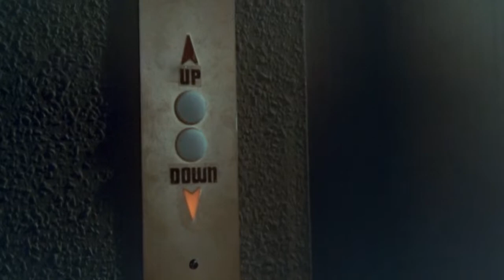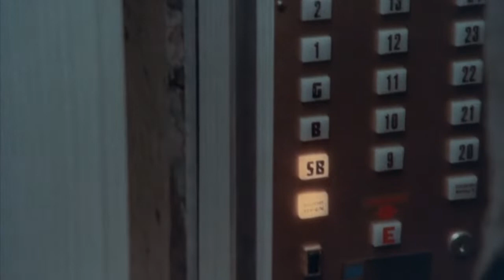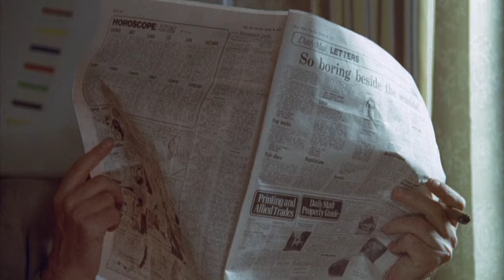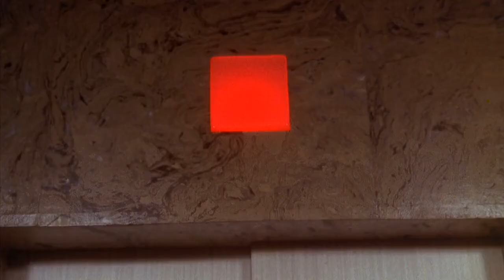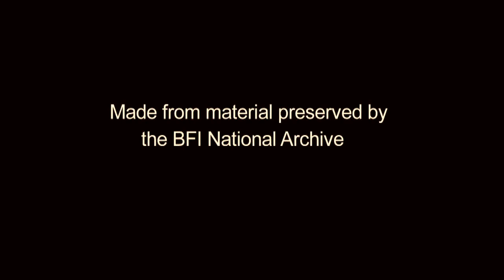The Vault of Horror (1973)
An Amicus Production.